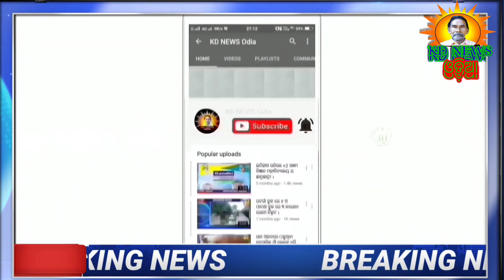ପଣ୍ଡାପଡା ରେ ରାଜ୍ୟସ୍ତରୀୟ ଗୋ ପୂଜନ ଓ କୃଷକ ସଚେତନତା ସଭା ।